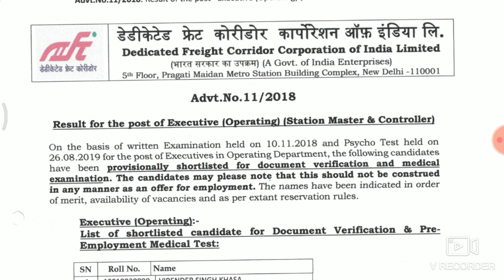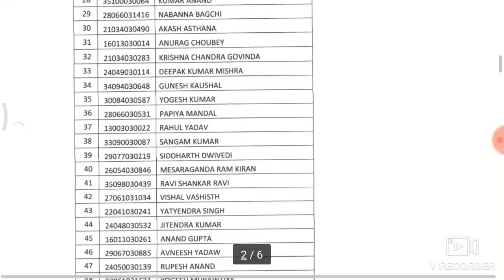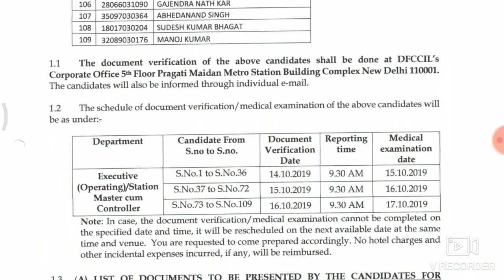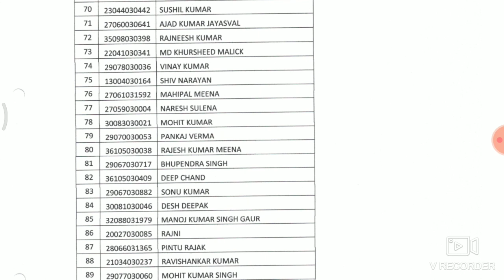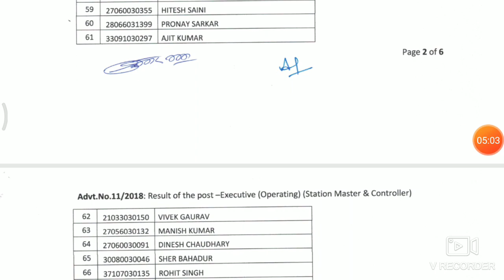DFCCIL psychological test results || list fraud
Welcome frinds
We are promised with the good quality content and requlaer guidance